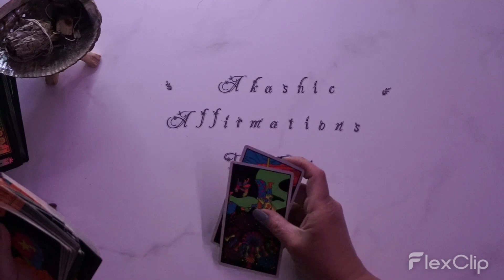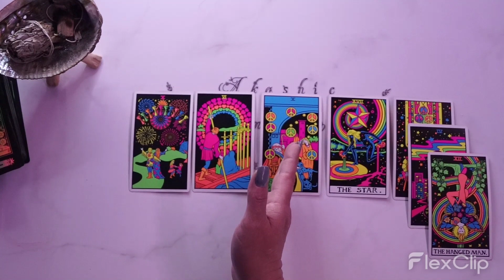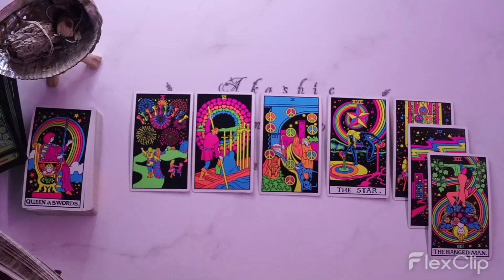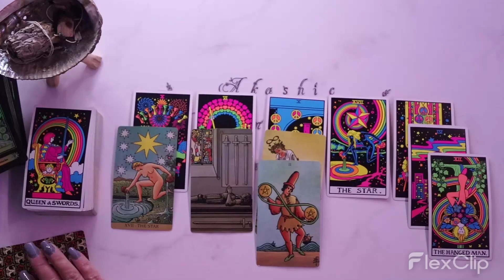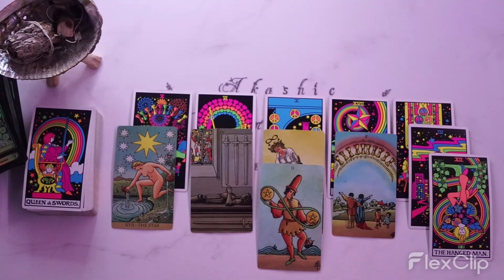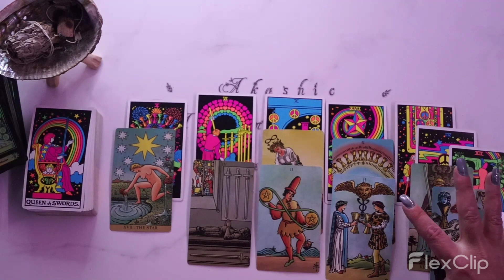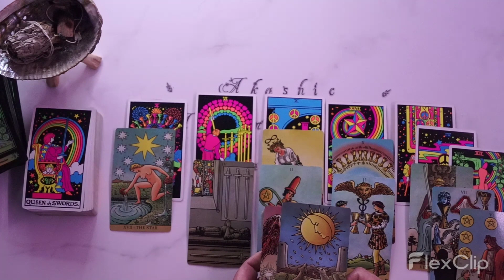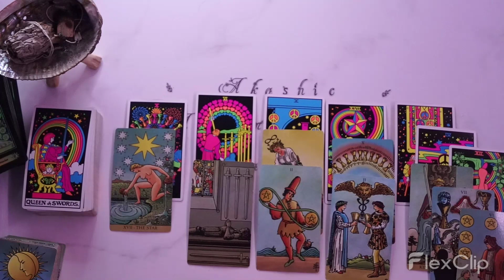Pisces | SHOCKING DOUBLE SYNCRONISITIES {Tarot Readers are Invited to Comment}